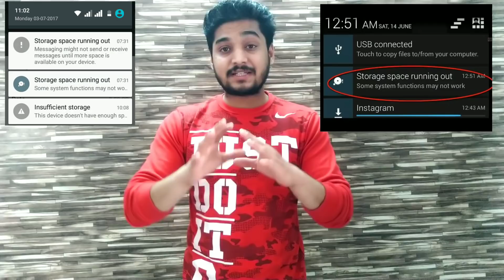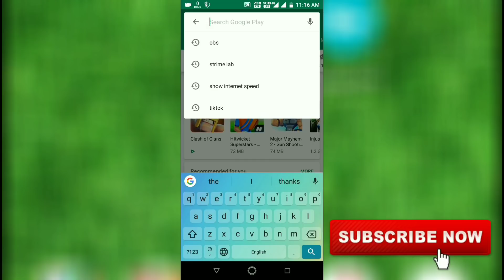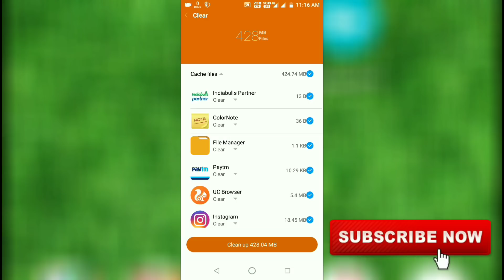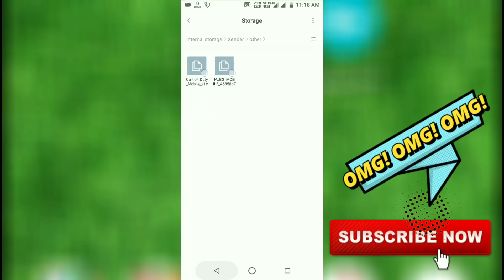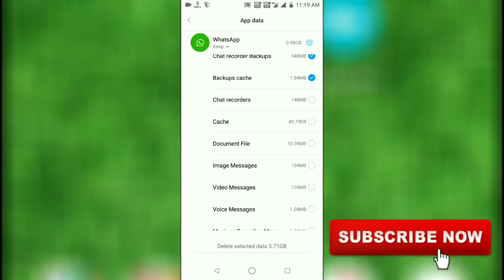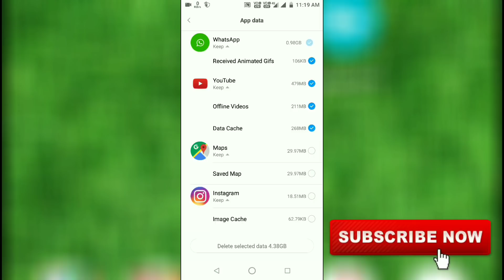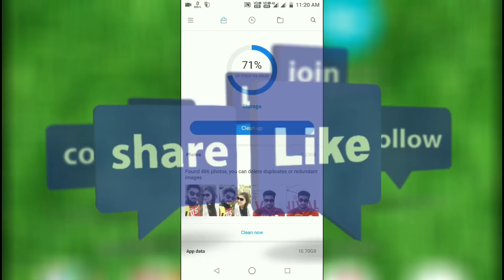How To Clear internal Storage Without Delete Any File | Get 100 GB Of Storage Space On Any Device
Hello Friends,
Aaj ke es video me humne apko bataya hai kaise ap apne smartphone me storage clear kar skte ho wo bhi beena kaise application or file delete kare janeya es video me. video ko like kare share kare or  apke sawal comment kare muje.

x x x